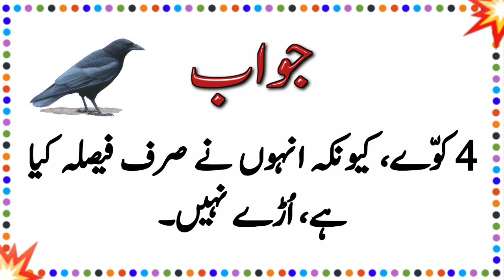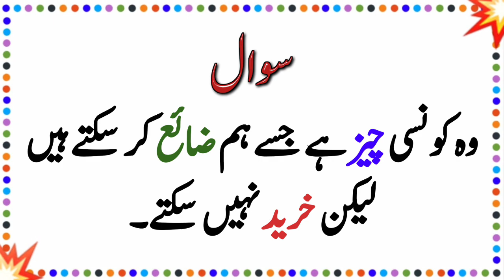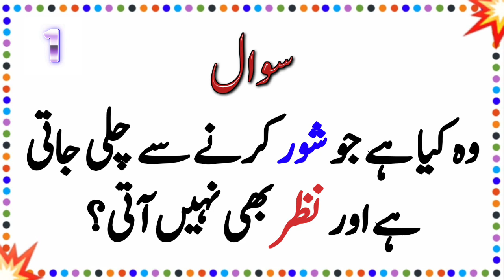general knowledge questions and answers | gk for kids